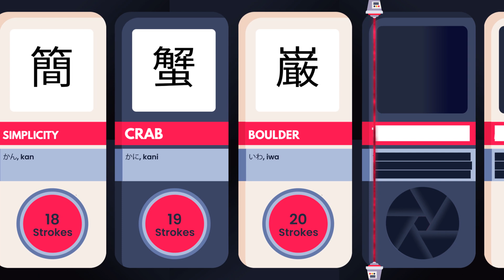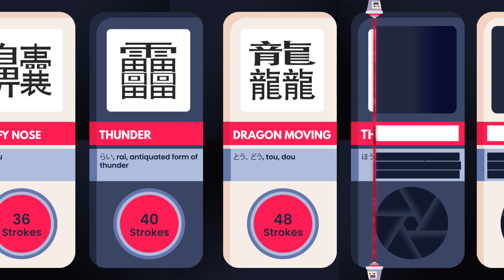The Hardest Kanji to Write: Easy to Difficult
Let's compare the most difficult Japanese Kanji based on the number of strokes. We start with some of the easiest of these signs that even a kid can write with ease. But then the difficulty gets higher and higher! Could you write the hardest Kanji?

Kanji, hiragana, and katakana are three of the writing systems used in the Japanese language. Kanji are logographic characters borrowed from Chinese characters. Each character represents a word or a meaningful part of a word.

Its free and you can always change your mind later. Thanks!